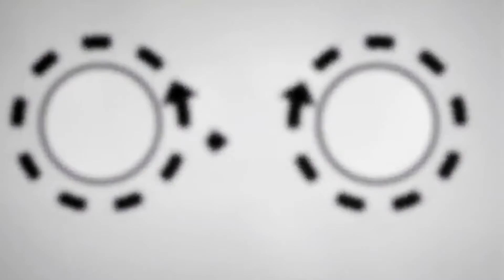Can Anywhere Door Be Made (Teleportation)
Teleportation is possible or is it possible to make Anywhere Door.
This is quantum entanglement
Albert Einstein called it spooky action at a distance
in 1935 he and some other physicist wrote a paper the state of quantum entanglement is just we don't know and it remained a theory, My body became a form of energy than it became solid or the real me I cannot be sent by a radio wave but the information about can be sent
Atoms and electrons are classified by their different properties
just as the position, intrinsic spin, and momentum combining these properties can result from the arrangement of me but it is not easy to measure the quantum state
In 1937 by a German physicist  Werner Heisenberg gave uncertainty principle: more precisely the position of some particle is determined, the less precisely its momentum can be known, or position and momentum cannot be measured at the same time
the answer is entanglement measuring the information for one electron can result in the other one if 2 subatomic particles are in superposition between their probabilities where if the motion of the spins if one has left other, will follow right remember the cat  one will be alive and others will be dead no matter how far they are from each other...